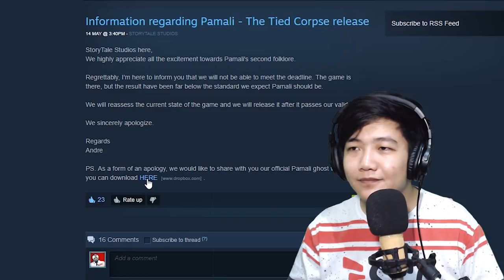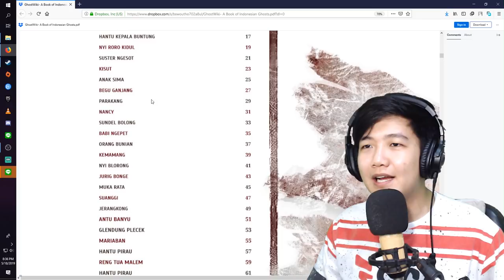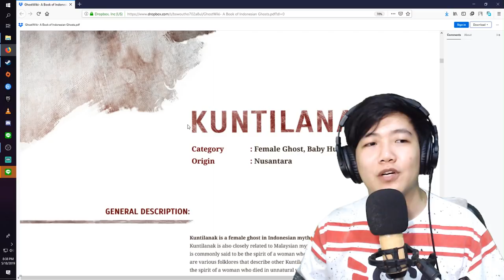POCONG DIUNDUR! PAMALI OTW RELEASE HANTU BARU? - Pamali: Indonesian Folklore Horror - News Reaction